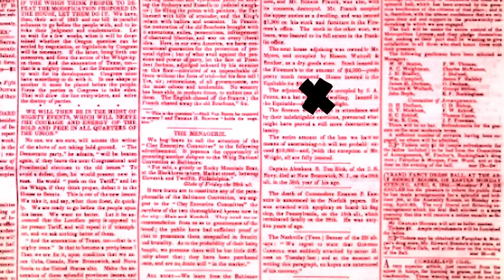Ron Carpenter - Hidden In Plain Sight (Part 4)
Hidden In Plain Sight (Part 4) (Full Length) on Sunday November 13, 2022 at 11:15 am.